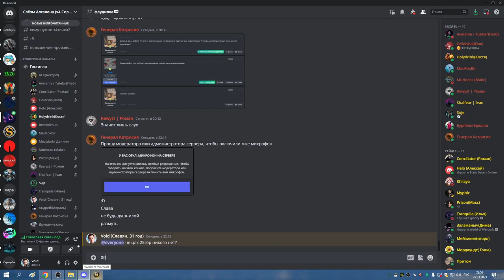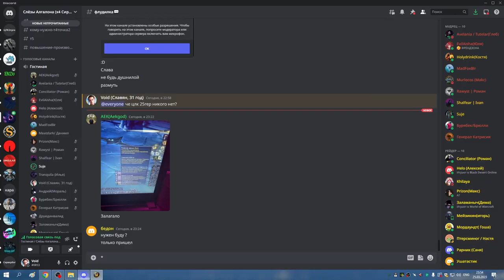4я часть ЦЛК 25гер ХПАЛ РПАЛ СОВА МИШКА 25 03 23